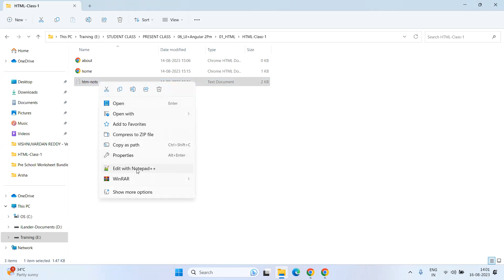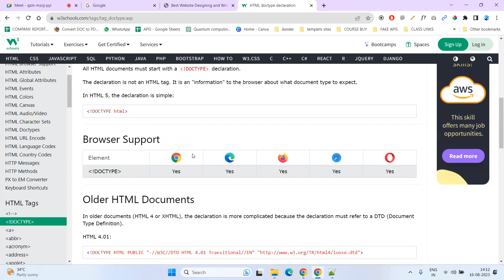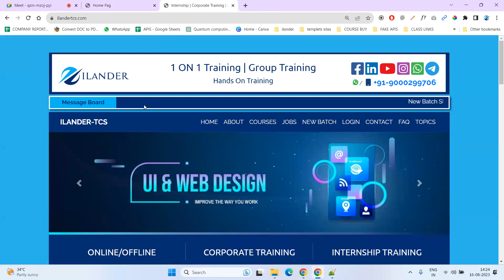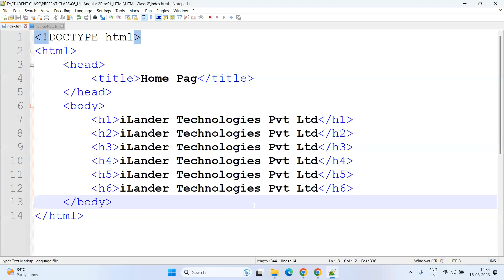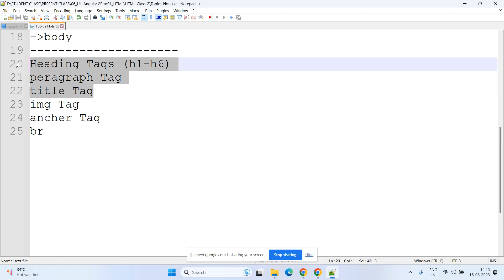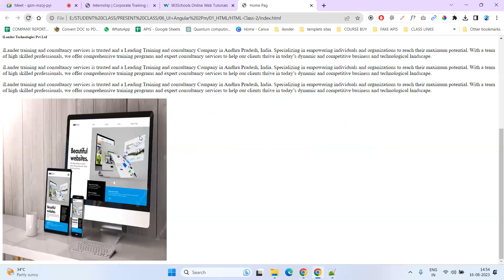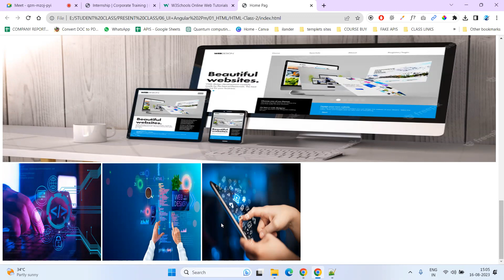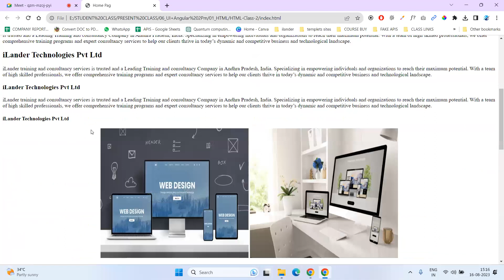HTML5|CLASS-2|HTMLDocument|Headings(h1-h6)|Paragraph(p)|Image(img)|br|Inline and Block Elements|2023